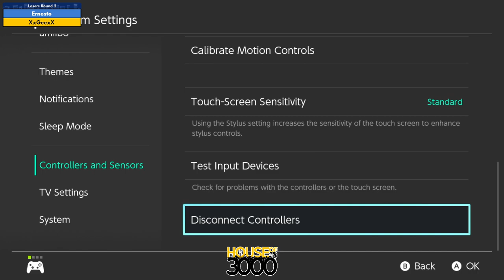BoMBS 158 Losers Round 2 Ernesto vs XxGeexX